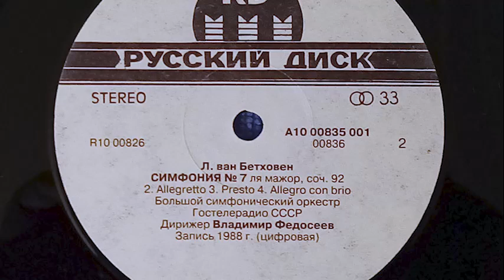КАССЕТА БЕТХОВЕН симфония № 7 со стороны 2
Тут вот какая интересная штука: в те годы наши… эээ… перелётные птицы массово полетели якобы на юг, но, по факту, оседали в Вене. Некоторые, даже и птицы-то только наполовину, не возвращались с гастролей. Занятно, но они вполне себе могли заключать контракты и работать на «два климата», как это делал, например, Рождественский и наш герой. Но вот нет, крылья в руки и на «свободу». Впрочем, я не осуждаю, каждый волен распоряжаться своей ж… (нужные буквы сами вписывайте) как он хочет. И вот, молодой и перспективный народник с дополненными академическими функциями оказался там, где другие люди буквально сами, своими крыльями, расчистили ему место. Предоставили возможность стать великим дирижёром в очень крутых, одних из лучших оркестрах мира. И ничего, он этим воспользовался без зазрения совести. И стал великим. Самое смешное, что ни одной из птиц и близко не «свезло» дирижировать и даже руководить такими оркестрами, как, например, Венский симфонический оркестр (он руководил или дирижировал ещё, минимум, десятком), не «свезло» ставить в качестве дирижёра кучу опер в «Ла Скала».
Я хорошо помню, как мне постоянно, ежедневно вещали про антиптицизм, про то, как птиц везде зажимают и ничего им не дают делать, вот и вынуждены они улетать. Все. Думаю, такие разговоры слышали и руководители Минкульта и повыше. А потом смотрели и обсуждали, полагаю, примерно так: «А кто там у нас дирижёр? А кто претендует после перелёта дирижёра? А следующий? Сколько, говорите, стоит подготовить такого уровня? Скока-скока? Может, лучше пару атомных лодок ещё построить! Нафиг птиц, у нас что, рыб вообще не осталось? Были же, этот… Мравинский, и сейчас эти двое, Светланов и Рождественский… В общем, давайте рыбу с гармошкой, а-то скоро одни перья останутся!»
Вот так совпало.
Моим учителем в музыкалке с 4 класса по специнструменту был Александр Иванович Степанов, бывший музыкант БСО, прослуживший в нём несколько десятков лет. Он очень тепло отзывался именно о Владимире Ивановиче Федосееве. Других никогда не ругал, но Федосеева выделял особо. Так что, я с детства через одного человека знаком с этим выдающимся дирижёром. Ну и да, про «птиц» и «рыб» это не просто мои измышления, они базируются на рассказах разных музыкантов.
Сегодня, несмотря на очень почтенный возраст, Владимир Иванович продолжает руководить Большим симфоническим оркестром имени П. И. Чайковского, преподавать в Гнесинке и давать мастер-классы в Венской консерватории, быть главным приглашённым дирижёром Токийского филармонического оркестра, старейшего и лучшего симфонического оркестра Японии, и т.д., и т.п. Он ещё и член Патриаршего совета по культуре Русской православной церкви.
Только не подумайте, что я против птиц что-то думаю. Ни в коем случае, они дали миру огромное количество роскошнейших музыкантов.

Запись
Сначала мне показалось, что запись излишне насыщена реверберацией, что эхо здесь излишне длинное, более уместное для месс и другой церковной музыки. Но вот интересный момент – здесь сработала некая мера условности. В зале Консерватории оркестр звучит несколько суше, но я-то не в Консерватории! Эффект присутствия от заданного пространства гораздо больше, нежели он был бы, запиши всё суше и «честнее». Особенно мне нравятся звучание романтических, более тихих мест. Запись произведена в 1988-м году, цифровая, каких-то ошибок, перегруза, я не услышал. Прослушал музыку трижды.

Пластинка
К сожалению, диск мне достался не в идеальном состоянии. Но песочка нет, лёгкие потрескивания и шорохи, игла не скачет. Запись довольно плотная, первая сторона почти 26 минут, вторая – почти 23. На одну сторону кассеты всё не влезло. Что интересно, при высокой плотности, диск записан не под «пятак», при этом уровень записи едва ли не максимально возможный. При этом – никаких модуляционных искажений и в помине нет, качество к центру не падает, хотя в конце каждого диска очень мощная кода. Центровка идеальная. Масса тихая, полностью оценить не могу, но, похоже, почти как у ленинградцев. Молодцы «Русский диск» и Апрелевка.
Белый пятак, бумага эээ… фиговая. Конверт тоже из поганой бумаги. Ну, рубеж 90-х, экономили на всём, кроме качества самих пластинок. Ещё раз – мои герои, низкий поклон людям, которые в эти тяжелейшие времена за зарплату, которой не хватало вообще ни на что, делали такие роскошные пластинки.
Масса диска 137 грамм.